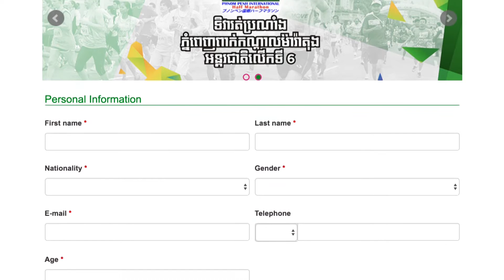The 6th PP International Half Marathon 2016